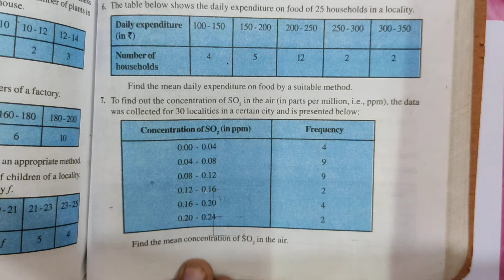Class 10 Ch.14 Exercise 14.1 Q7